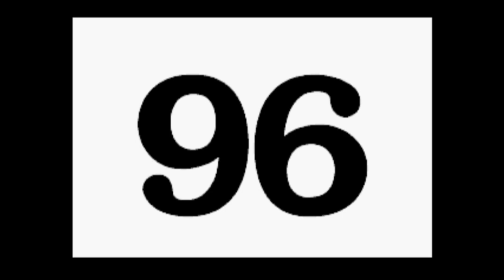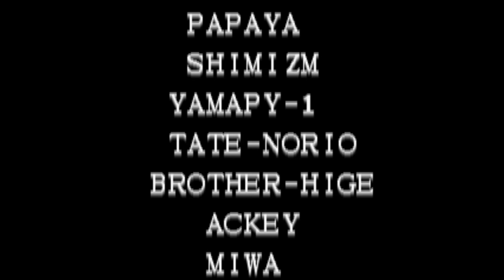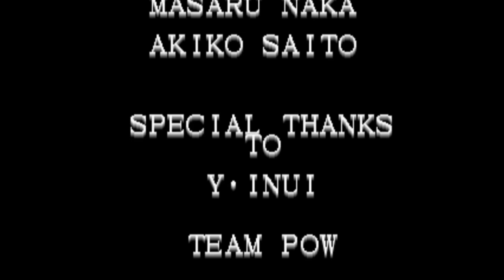【BGM】ギースに肩こり (ギース テーマ)【KOF96】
ギースに肩こり (ギース テーマ)です。